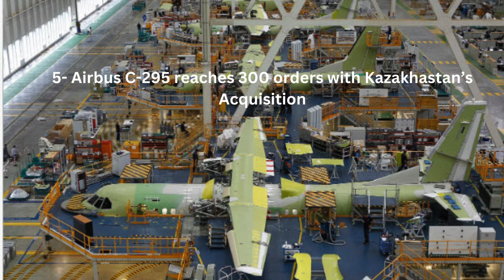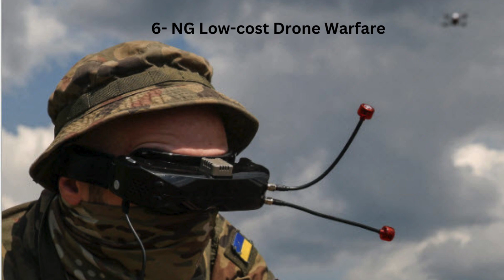LATEST DEFENCE UPDATES 16 MARCH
16/3/24
1- LM Abhyas ready for Production
2- Hybrid Electric Vehicle Technology
3- Pakistani Spy Ship Spotted
4- Pakistani Analyst calls for more Ababeel Missiles
5- Airbus C-295 reaches 300 orders with Kazakhastan’s Acquisition
6- NG Low-cost Drone Warfare
7- Japan’s ruling coalition agrees to Fighter Jet Export